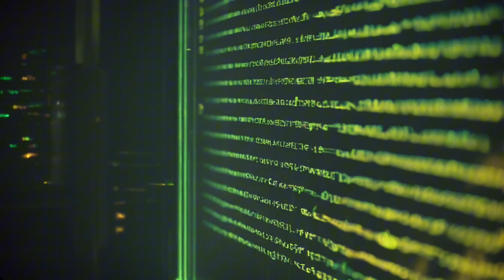What If the Y2K Bug Actually Happened?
Imagine a world where the Y2K bug wasn't just a myth, but a harsh reality that brought human civilization to its knees. In this thought-provoking alternate history scenario, we explore what would have happened if the Y2K disaster had actually occurred. From a global blackout that crippled critical infrastructure, to a financial collapse that wiped out entire economies, we delve into the catastrophic events that could have unfolded. Join us as we take a journey through history's dark mirror, and examine the near miss events that could have led to a digital doomsday. Through crisis simulation and risk assessment, we'll uncover the devastating consequences of a Y2K bug disaster, and how it could have reshaped the world as we know it. So, buckle up and get ready to experience a timeline split that will leave you wondering what if...